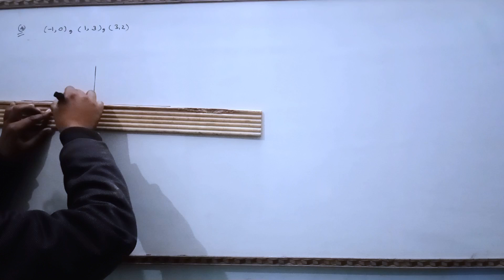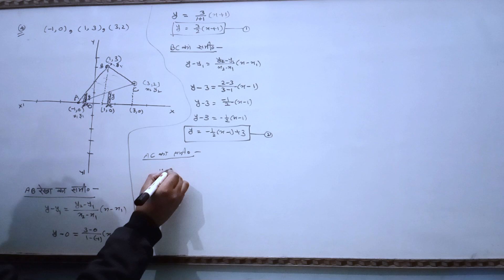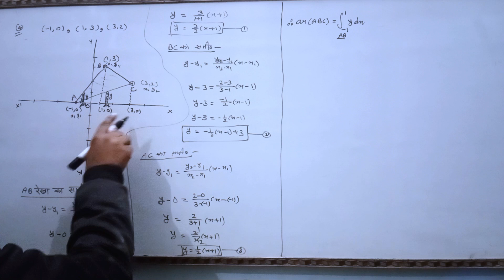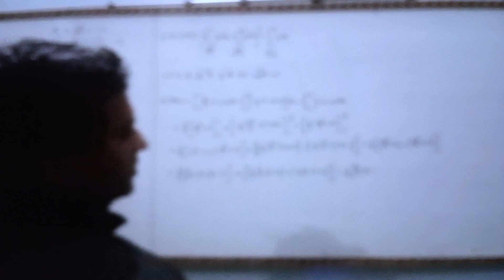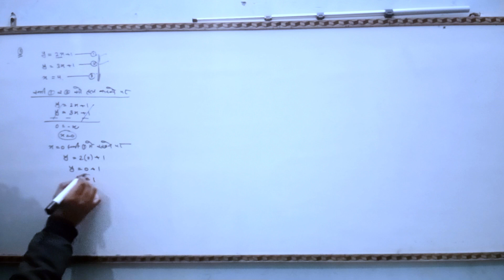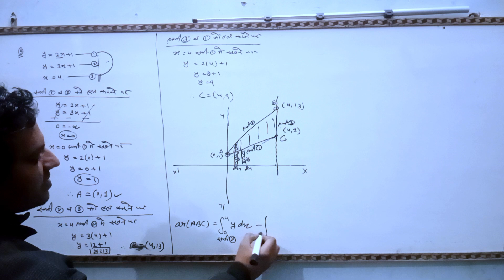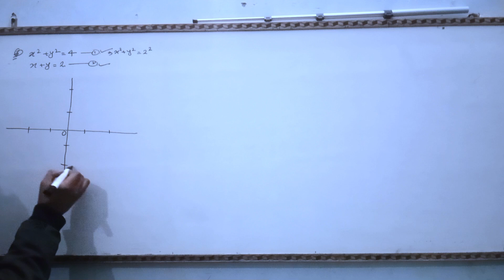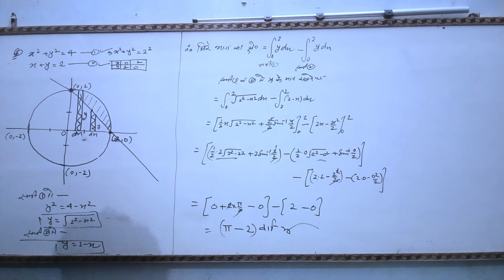NCERT Solutions for Class 12 Maths Exercise 8.2 in Hindi and English Medium || Q 4 to Q 6